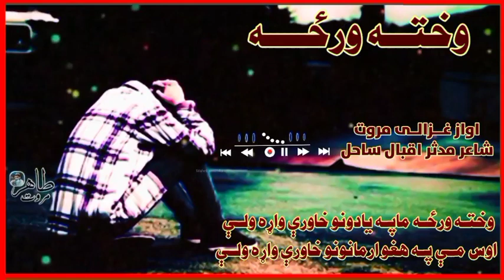Wakhta Warza Ma Pa Yaduno Lhawray Warhawalay | Best Nazam | Ghazali Marwat Pashto New Naat | Ghazal